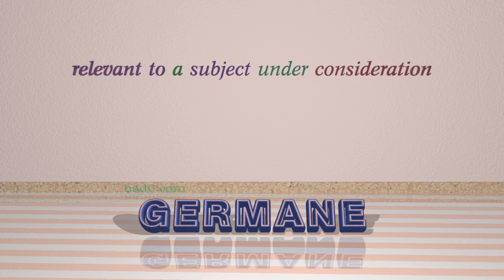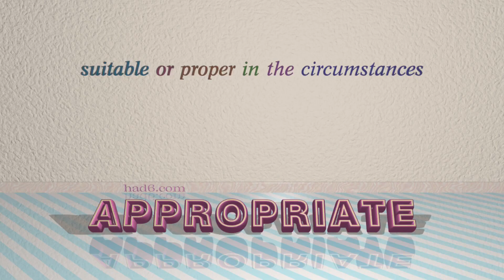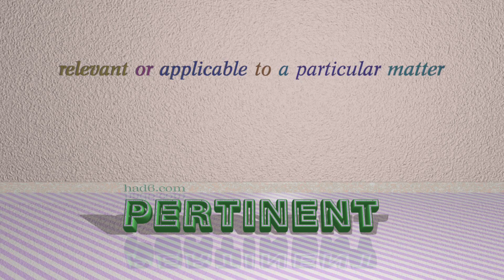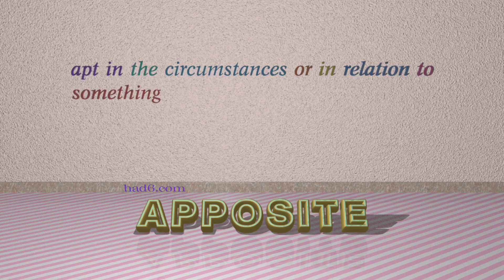appurtenant - 7 adjectives meaning appurtenant (sentence examples)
This video examines appurtenant as an adjective. Here, 7 adjectives, which have meanings similar to that of appurtenant in standard English, are introduced through sentence examples. These synonyms help you to remember the meanings of this group of words for improving your vocabulary.